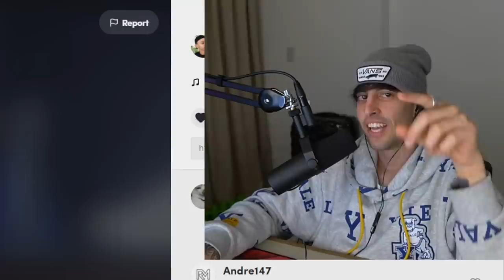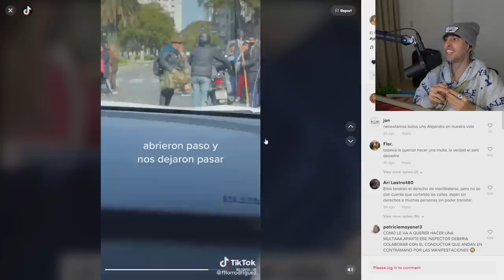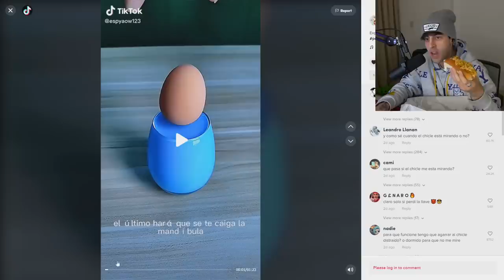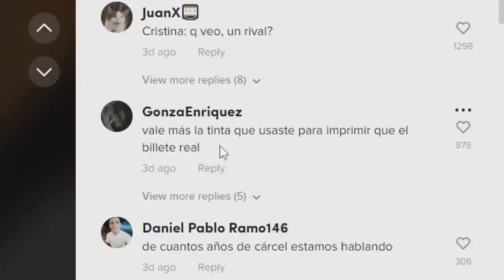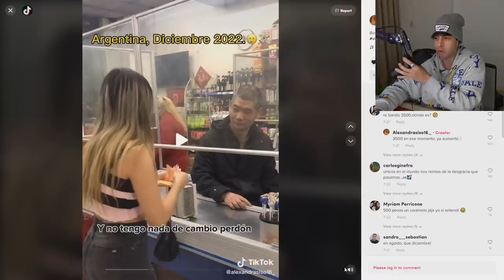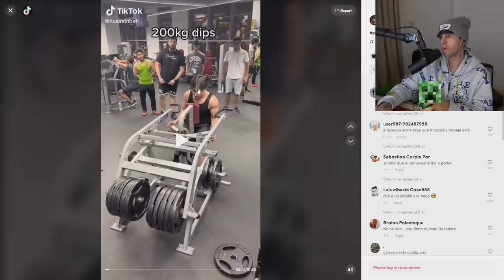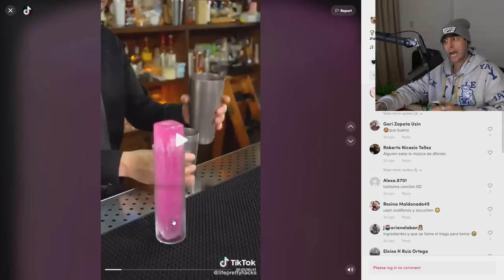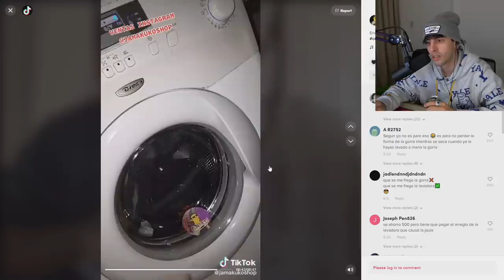ROBLEIS VIENDO TIKTOKS 5